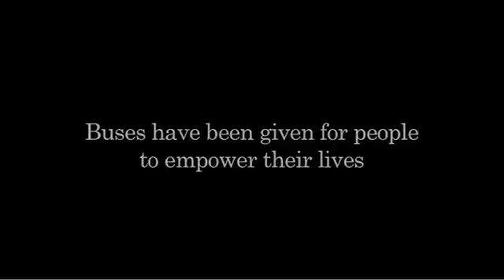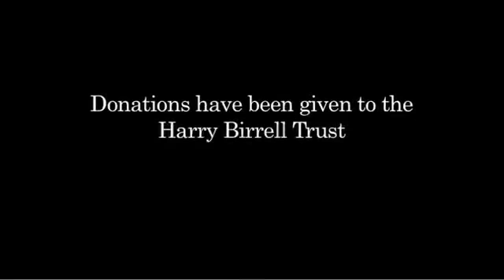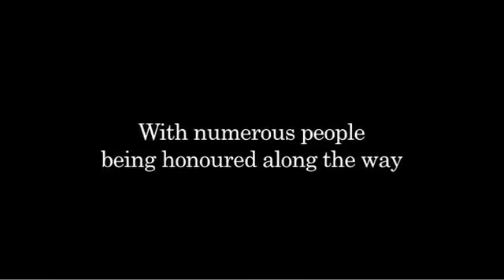The Lords Taverners 2011